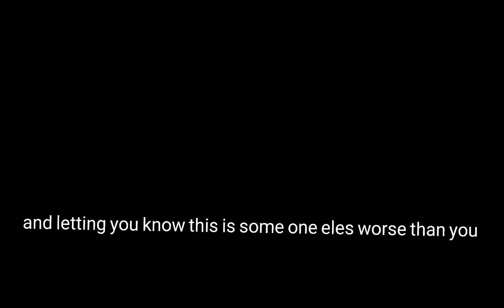hey soo here is my failure/read description